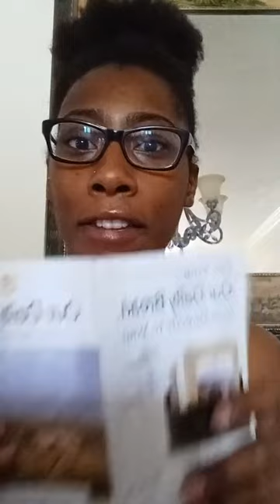LISTEN TO YOUR FATHER IN LAW /// DIVINE COUNSEL(ANGELS OF THE LORD ) IS COMING